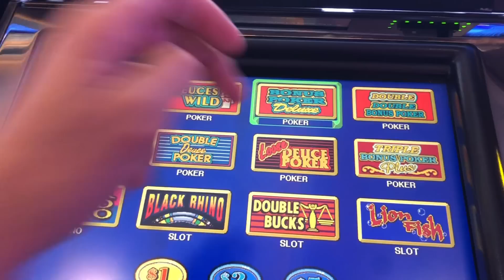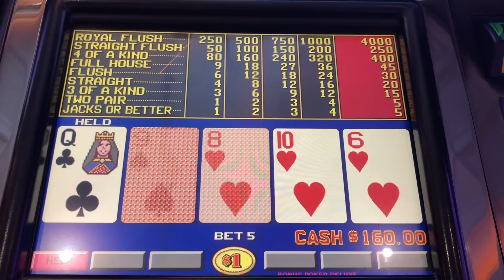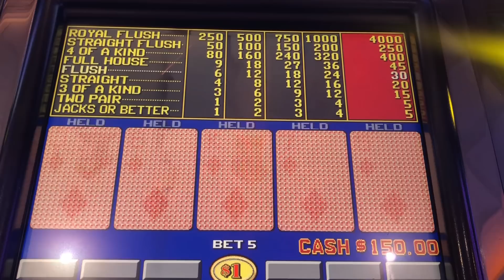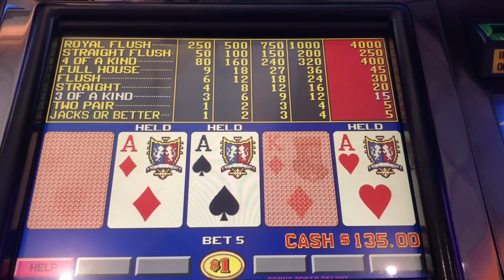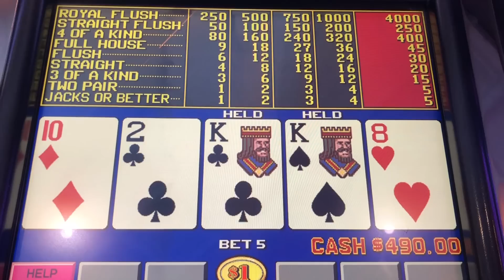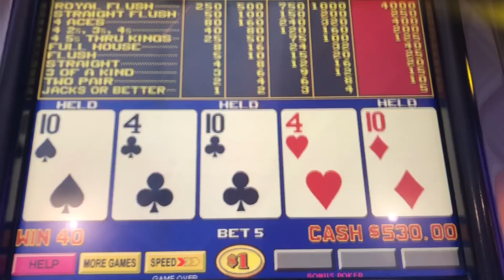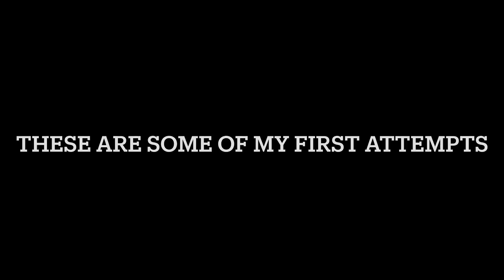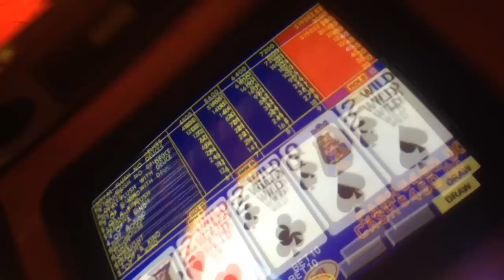This is where it ALL started! High Limit Video Poker VLOG 177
For Patreon and Channel Members this is session #35 of the year and you can see my 21 different stats I track from the session on the file you have access to.